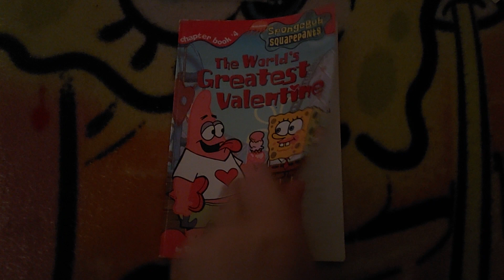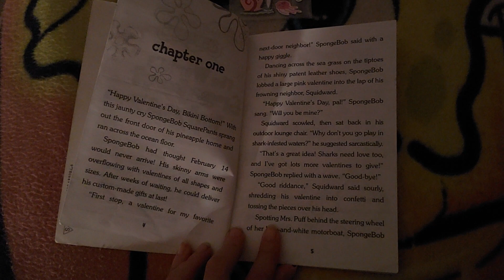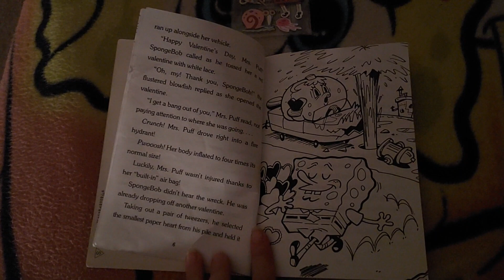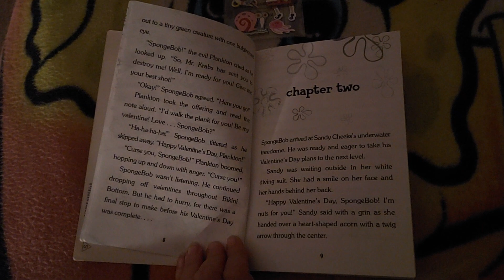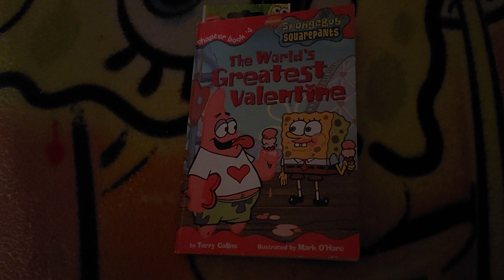The World's Greatest Valentine Chapter 1